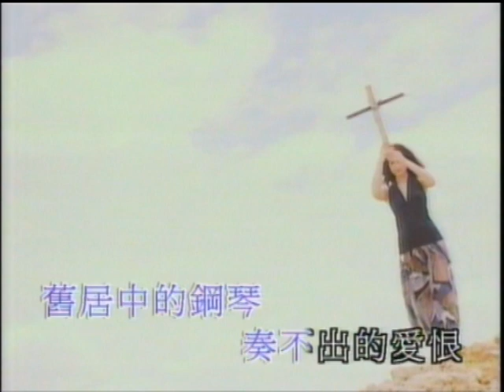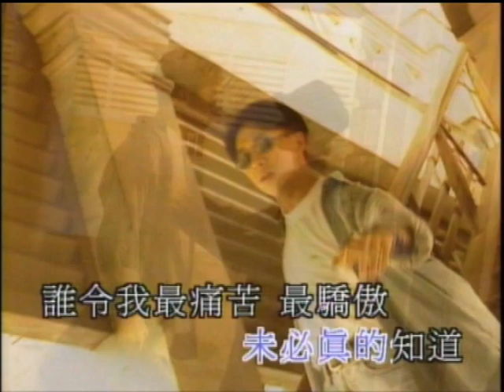林子祥 George Lam -《舊居中的鋼琴》Official MV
作詞：林夕
作曲：林子祥

讀白：舊居中的鋼琴　舊歌中的愛人
只差一個音　沒法可覓尋
舊居中的鋼琴　奏不出的愛恨
昨天的歌已變了音

就在指尖起跌間 曾磨擦著彼此燦爛
但在高低輕重間　情各走極端的界限
如若怪怪你或我 並未能完全習慣
從放肆步入平靜 一聲不響的變幻
活在一起不算貪　為何變調不懂再彈
是日子走得太急　而我思念跟得太慢
情沒法永遠獨奏 亦難重彈舊愛
一個個段落無法循環
回頭望昨日太好 終於分開也好
年少哪裏懂得 共渡一生的朝與暮

儘管得到快樂 未必真的知道　誰令我 最痛苦　最驕傲

舊居中的鋼琴　舊歌中的愛人
只偏差一個音　沒法可再覓尋
昨天的歌變了音 為了一個裂痕